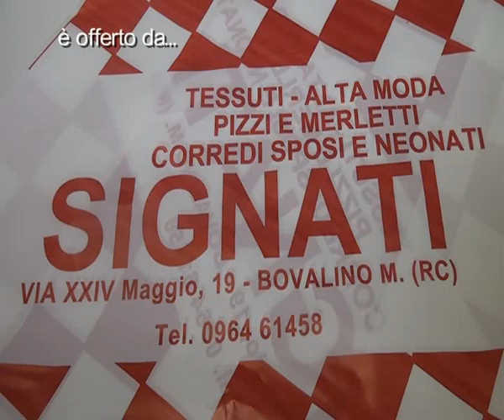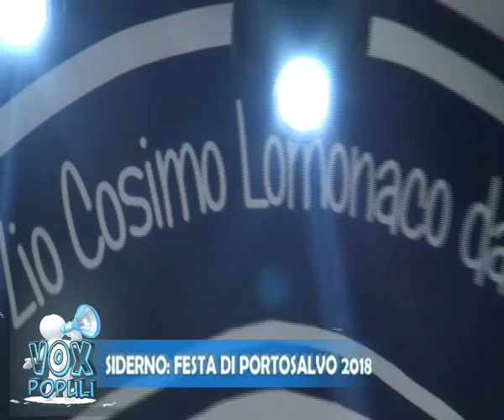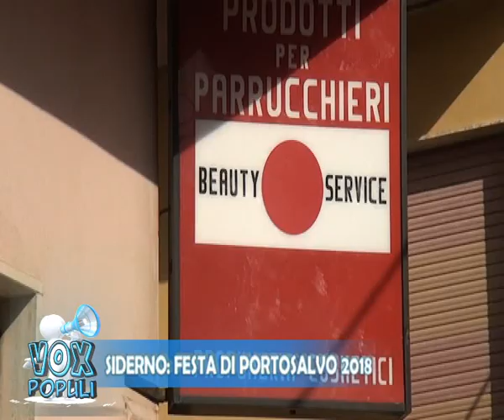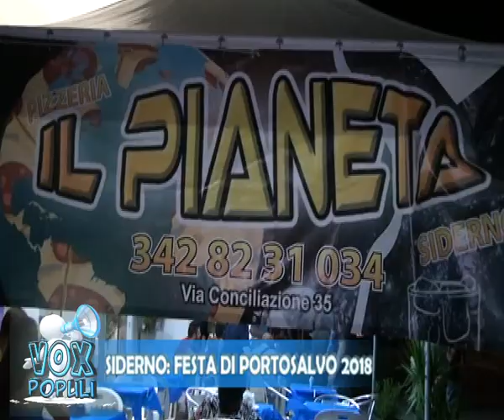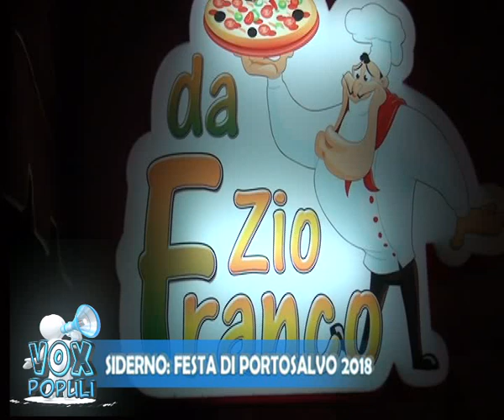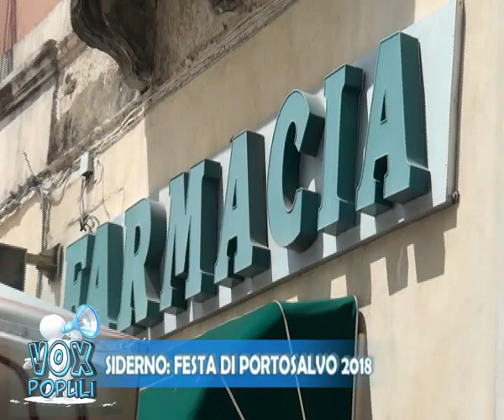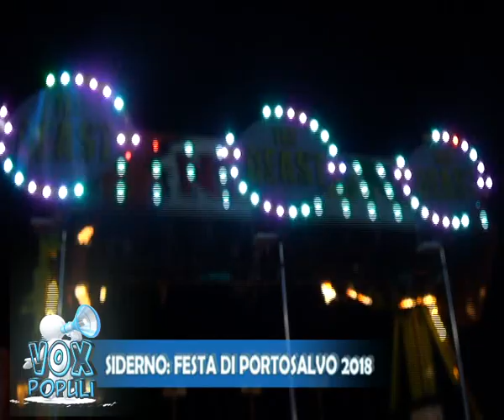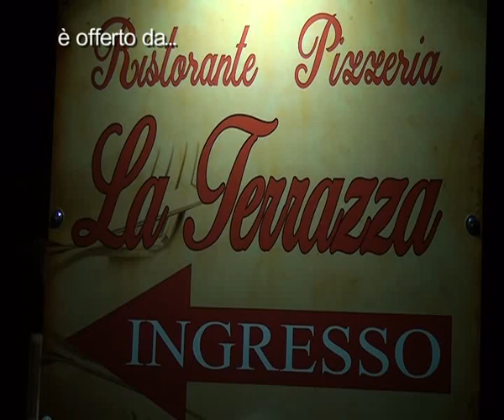VOX POPULI - SIDERNO: FESTA DI PORTOSALVO 2018 | IL VIDEO